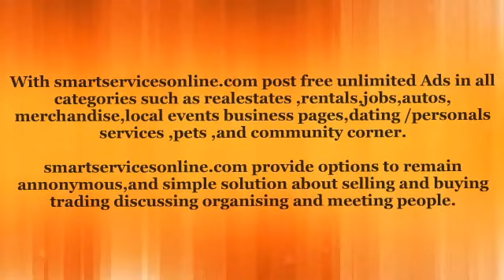Smart Ways To Sell Services Online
for more details. Post an AD in one of the fastest growing free online classified Ads website (smartservicesonline.com) covering over a dozens of advertising zones.
Smartservicesonline.com is an advertising gateway for individuals and businesses alike C2C,B2C,B2B advertising on a single platform.
With smartservicesonline.com post free unlimited Ads in all categories such as realestates ,rentals,jobs,autos, merchandise,local events business pages,dating /personals services ,pets ,and community corner.
smartservicesonline.com provide options to remain annonymous,and simple solution about selling and buying trading discussing organising and meeting people.
The website is neat and clean Ads posting platform and gives options to save your favourite users and Ads.Also provides notification options to the users who want to be notified.
smartservicesonline.com provides banner advrtising to get maximum exposureand you can find great deal from classifieds with quick response.
We also allow users to post free Ads/classifieds with out registering on the website.
Posting an ad with smartservicesonline.com is easy quick and simple way in just few clicks.
So your free advertising need are just few seconds away.